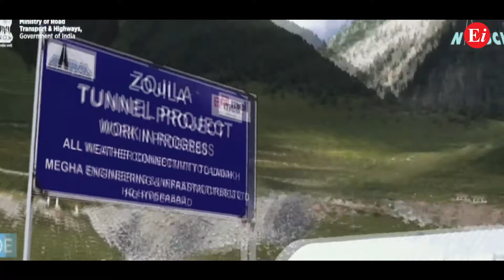Future of Mobility in India: Discussion on EVs, Policy Making, Road Infrastructure and more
The conference on the Future of Mobility in India took place at the 29th Convergence India Expo and the 7th Smart Cities India Expo held at Pragati Maidan between March 23-25, 2022. The group of esteemed panelists discussed the future of EVs and batteries, upcoming road and infrastructure projects, what goes into policymaking, and how the future of transport in India is headed for a paradigm shift in the next few years.

Discussion points:

•    Repurposing Infrastructure for Future of Mobility
•    What policies should government put in place to regulate and sustain the  new eco-system
•    Electric vehicles – utility, potential and issues with first and last mile connectivity
•    The race for rare earth metals and the potential for sustainable mining
•    Plugging into the charging infrastructure and creating a viable business case Advancements in battery technology

Session Moderator:
• Dhruv Behl, Director, Exhibitions India Group and Editor, autoX

Speakers:
• Sanket S. Bhondve, IAS, PS to Hon’ble Minister, Ministry of Road Transport  and Highways, Government of India
 • Kunal Joshi, Principal Consultant to Hon’ble Minister, Ministry of Road Transport and Highways, Government of India
• Puneet Anand, AVP & Group Head, Corporate Affairs Unit, Hyundai Motor India Limited